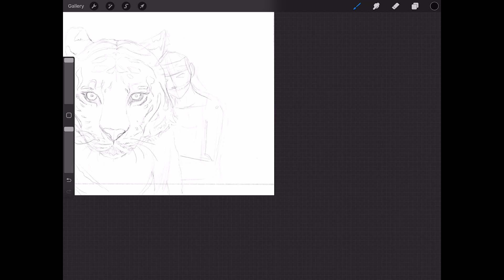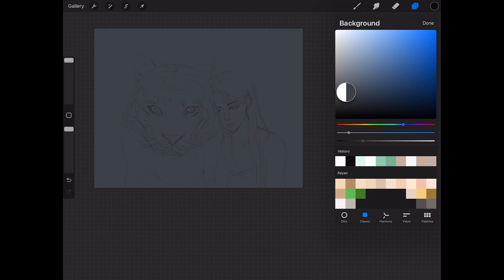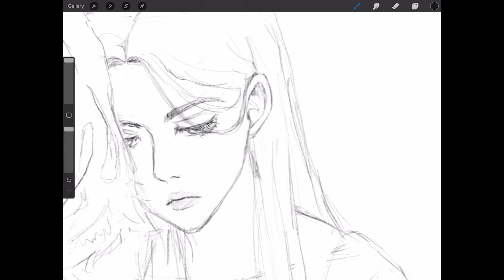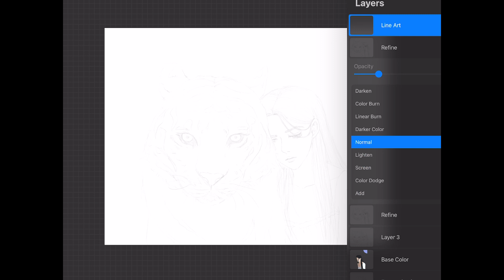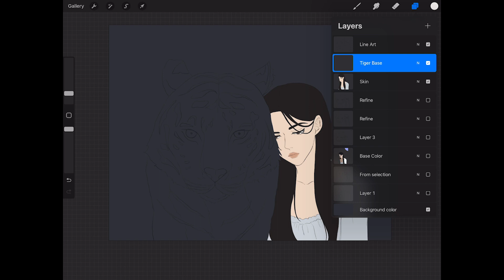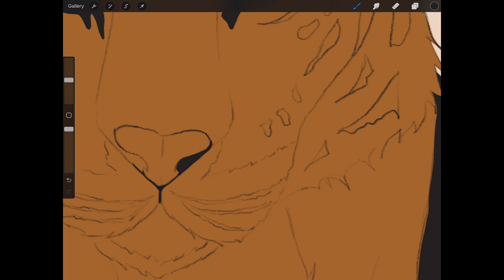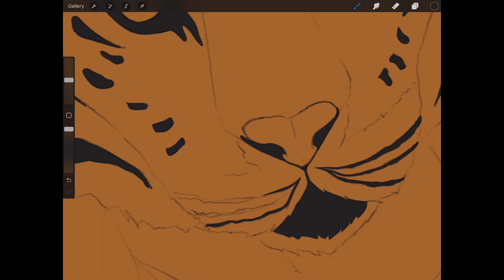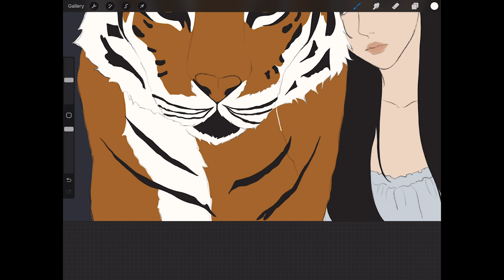Why I'm starting a Youtube channel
Hello and welcome! This is my first video and I know I have a lot of improvements to make. I hope that you'll join me on this journey to finally pursue art and illustration. While I have experience drawing and illustrating, I'm finally taking the leap to be dedicated to it and make a career out of it.